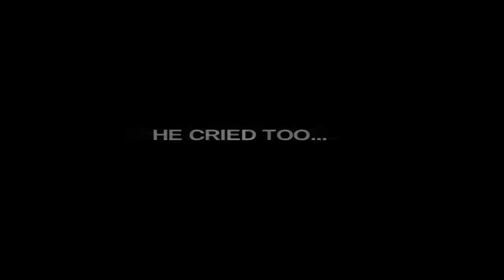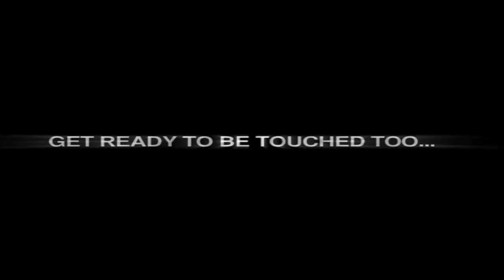Mentalist Trailer: Ehud Segev is the Mentalizer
This is the latest promotional trailer published by mentalist Ehud Segev, the Mentalizer, who performs his incredible mind-boggling show around the world.